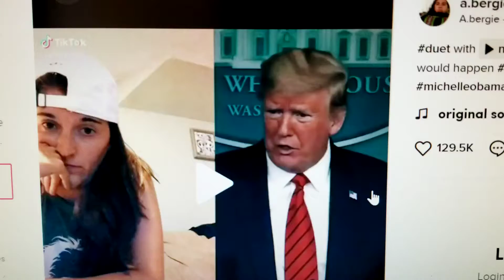Obama warned Trump